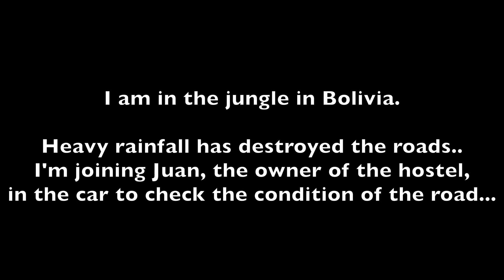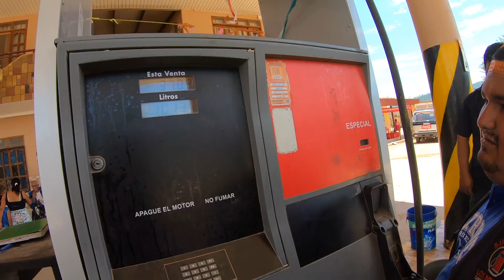[S2 - Eps. 65] I'm STUCK here in Bolivia.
I am stuck in La Higuera in Bolivia. Heavy rainfall made the tracks impossible and too dangerous to attempt. I don't want myself skidding off the mountain and into a ravine! So after 4 nights in La Higuera and lots of patient waiting, the tracks are finally dry and I'm good to go again. On to Santa Cruz de la Sierra!

I am riding solo around the world on my Royal Enfield Himalayan 'Dhanno'!